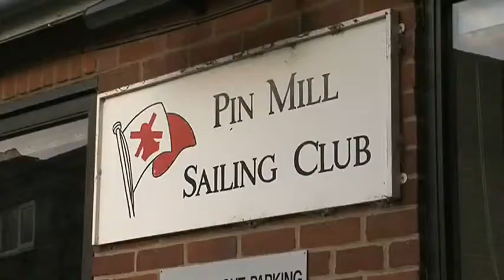Charles Reids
Watercolour Landscape Msaterclass Town House Films